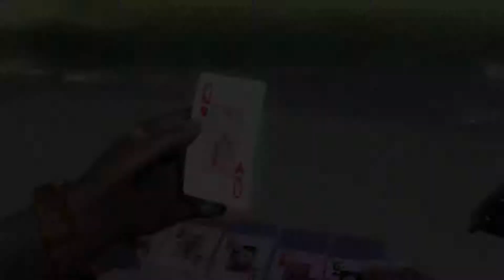Just Cause - Episode #6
Join Rico & I on an exciting adventure in the Caribbeans - A place that we all want to be in but not under the same circumstances.

Just Cause is an action-adventure video game set in an open world environment. It is developed by Swedish developer Avalanche Studios and published by Eidos Interactive, and is the first game in the Just Cause series.

Just Cause begins with Rico Rodriguez, an operative for an organization known as the Agency, being dropped into a Caribbean tropical island called San Esperito, after being called there by his commanding officer, Tom Sheldon, to help overthrow San Esperito's dictator, Salvador Mendoza, whom the Agency believes to be in possession of weapons of mass destruction. After his arrival, Rico meets up with Sheldon and fellow agent Maria Kane, and they ally themselves with a guerrilla group staging a rebellion against the regime and the Rioja drug cartel, another enemy of the government. Rico assists them in their civil war against Mendoza's corrupt officials, Black Hand mercenaries and the Montano Cartel.

Release Date: 27 September 2006
Genre: Action / Adventure
ESRB Rating: Mature 17+

Starring: Rico Rodriguez & G.M.EniaC

Welcome !!!  - - -  Please Sit (or lay), Relax & Enjoy !!!